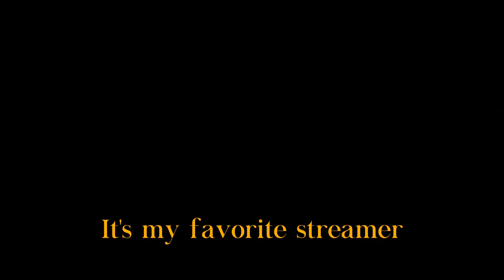Penultimate Wish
I played the only Destiny 2 raid that my clan could do (looking at you dacactus, buy the damn dlc) for the 3rd time ever.

This was recorded in january.  Want to watch me do petra's runs?

: Crinfarr - hi
: BeanBoss - the leader
: Dusknoir - the sane one
: Swivle - the registered adult
: Sleepy lion - the british parkour failure

: Poetbrained - the green subtitle